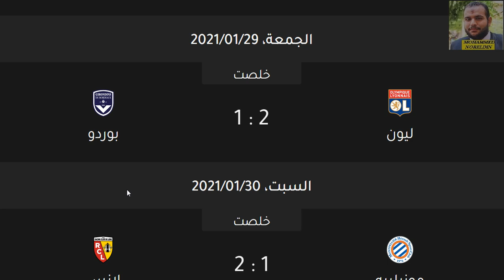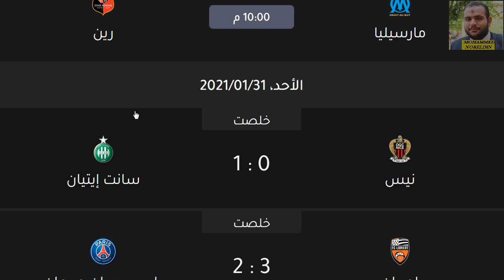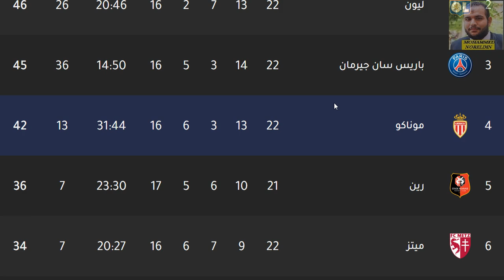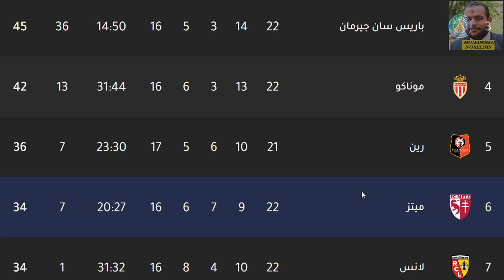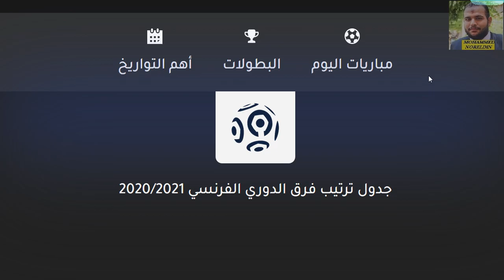ترتيب الدوري الفرنسي وترتيب الهدافين اليوم الجولة 21 الاحد 31-1-2020 - هزيمة باريس سان جيرمان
مارسيليا
رين
ليل
ستاد ريمس
نيس
ليون
مونبيليه
مونبلييه
موناكو
أنجيه
انجيه
ستراسبورج
ستراسبورغ
بوردو
نانت
ستاد بريست 29
ميتز
ديجون
سانت إيتيان
سانت إتيان
نيم أوليمبك
نيم اوليمبك
أميان
اميان
تولوز
لوريان
لانس